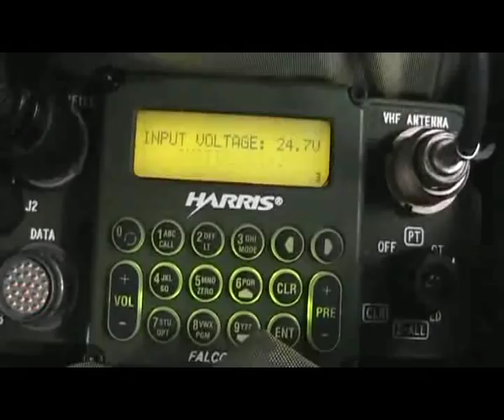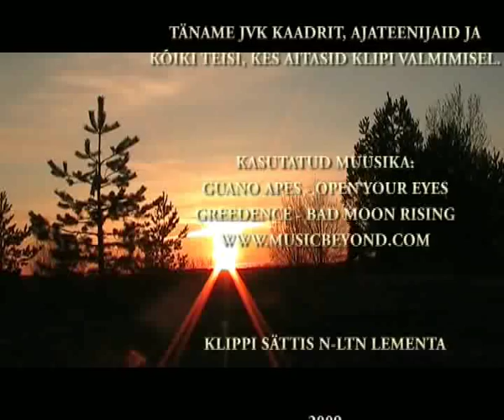B-Coy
Kuperjanovi Jalaväepataljoni B jalaväekompanii video